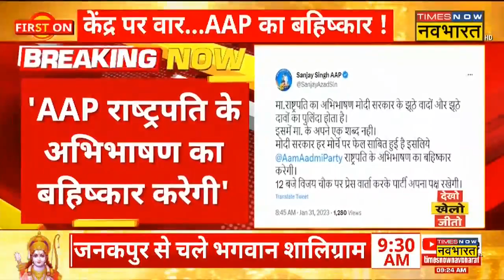Budget 2023 | 'अभिभाषण सरकार के झूठे वादों का पुलिंदा '- AAP MP Sanjay Singh का ट्वीट | Hindi News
Budget 2023 | संसद में बजट सत्र के शुरू होने से पहले आप सांसद संजय सिंह (AAP MP Sanjay Singh) ने ट्वीट कर सरकार पर निशाना साधा है। उन्होंने कहा, ' मा.राष्ट्रपति का अभिभाषण मोदी सरकार के झूठे वादों और झूठे दावों का पुलिंदा होता है। इसमें राष्ट्रपति के अपने एक शब्द नहीं। मोदी सरकार हर मोर्चे पर फेल साबित हुई है इसलिए  राष्ट्रपति के अभिभाषण का बहिष्कार करेगी। '